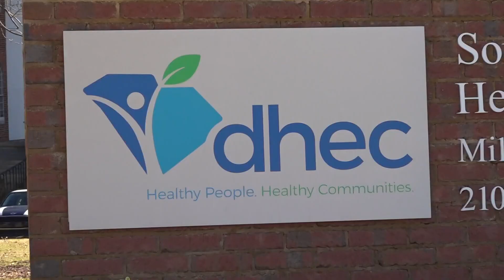Bill to split SC DHEC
South Carolina Senators are renewing a push to split up the state's health department into two agencies.